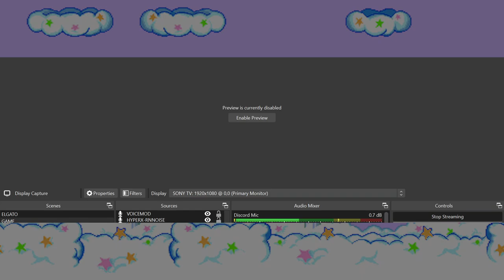Ay Bruh You Got a Phone Call - Kirby & the Amazing Mirror Co-Op w Jordan [1]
A coop metroidvania Kirby game. What's not to love with that? I did try this game out by myself back in 2019 but I didn't exactly know what I was doing. Now I'm doing it with Jordan cuz we've kinda been on a Kirby craze recently and I think it'll be a fun time, especially since we get to take advantage of the GBA's Link Cable functionality.